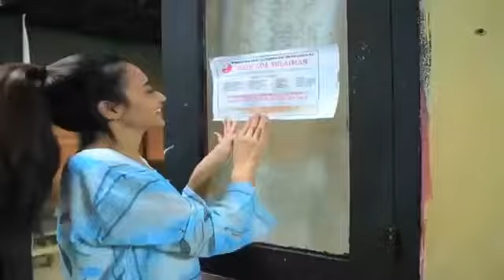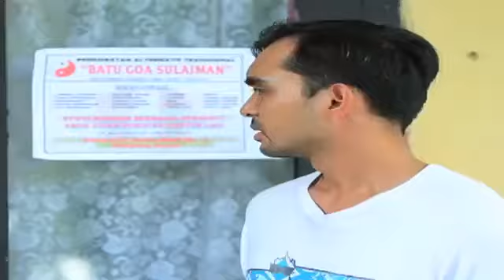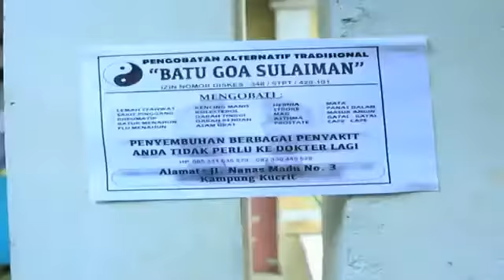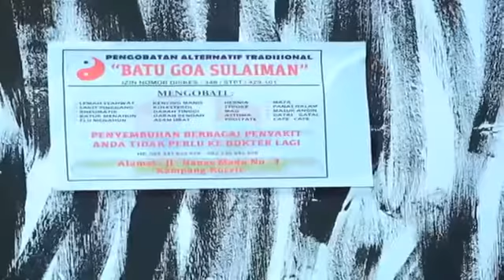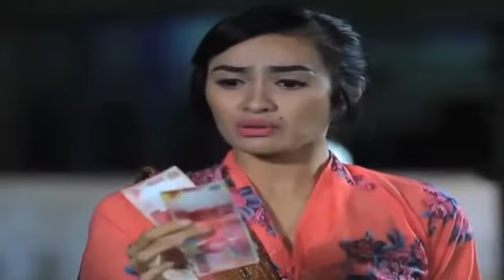Pengobatan Alternatif Palsu|JODOH WASIAT BAPAK|Eps 73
JODOH WASIAT BAPAK